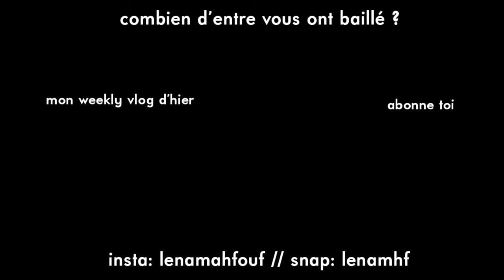MES ÉTUDES DANS LA MODE ET LE LUXE || Léna Situations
Je vous en dis un peu plus sur mes études. :)

CONTACTEZ MOI
‣ Partenariats: lena@adcrew-paris

Copyright:
▹ VIDÉO ÉCRITE ET DIRIGÉE PAR LENA MAHFOUF
▹ PRODUITE (FILMÉE ET MONTÉE) PAR LENA MAHFOUF

MONTAGE ▹
Imovie

CAMERA PRINCIPALE + OBJECTIF▹
Sony Alpha 6300
Canon EFS 18-135mm

CAMERA DE VLOG ▹ (utilisé pour cette vidéo)